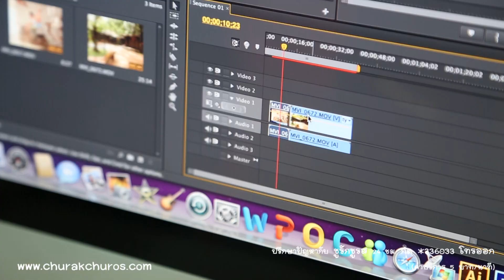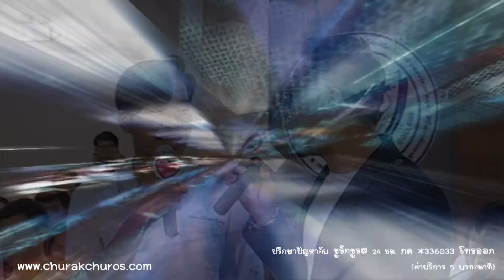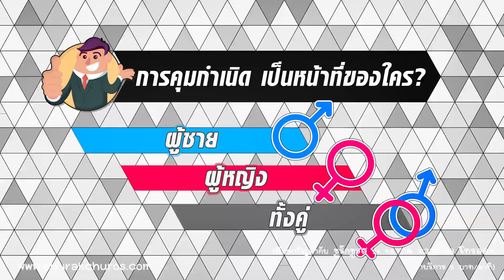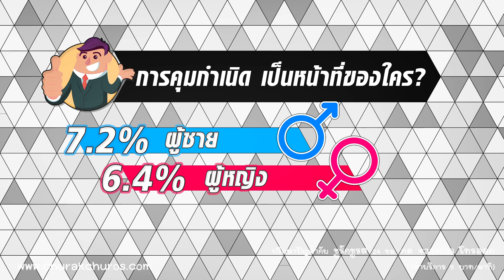ชูรักชูรส : 30 ส.ค.61 Full EP.833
ออกอากาศ วันพฤหัสบดี ที่ 30 สิงหาคม 2561 เวลา 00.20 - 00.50 น.

รักเลือกได้  ครั้งนี้เรามาเจอน้องๆที่  “วิทยาลัยเทคโนโลยีสยามธุรกิจในพระอุปถัมภ์” กับโจทย์รักที่ว่า  “การคุมกำเนิด เป็นหน้าที่ของใคร ผู้ชาย ผู้หญิง ทั้งคู่”  ส่วนเลิฟติวเตอร์ นพ.พันธ์ศักดิ์ ศุกระฤกษ์ จะมาแนะนำเคล็ดลับดีๆให้กับน้องๆ ห้ามพลาด

แฟนๆชูรักชูรสห้ามพลาด พบกับ นพ.วัชระ พุ่มประดิษฐ์ แพทย์ผู้เชี่ยวชาญด้านโรคติดเชื้อ
• พฤติกรรมรักแปลก เสี่ยงติดโรค?
• ตรวจเอดส์เมื่อไร จึงจะรู้ผลชัวร์?
• แสบ และมีแผลแดงที่องคชาต เป็นเพราะอะไร?

สัปดาห์นี้พบกับ (โย) ยศวดี หัสดีวิจิตร เรื่อง "สวยและสุขจากภายในด้วยการออกกำลังกาย"  ได้ในช่วงท้ายรายการ